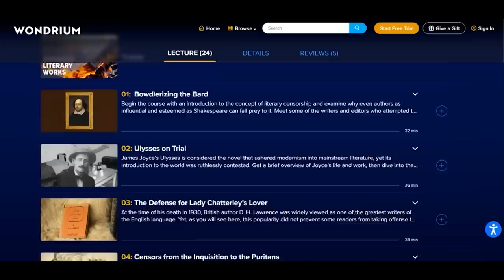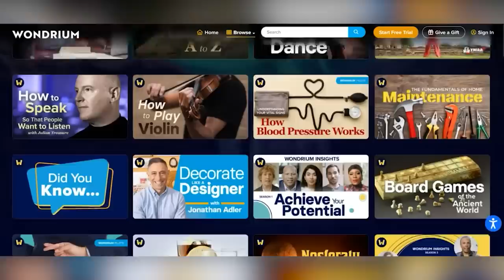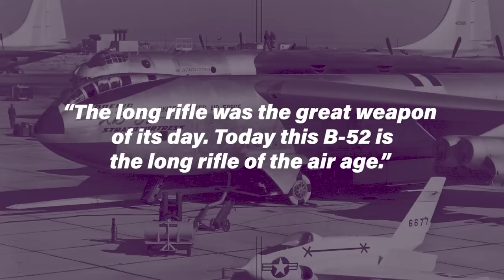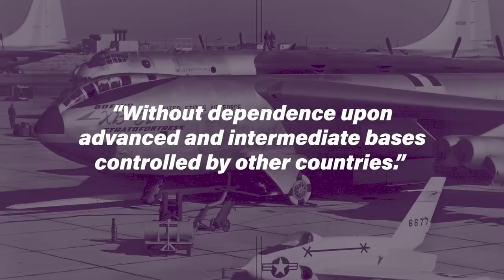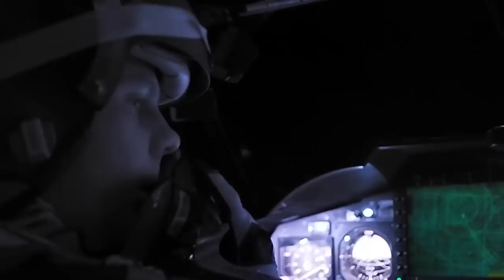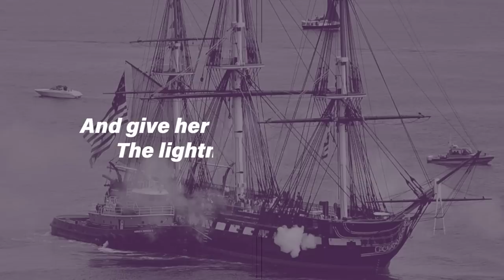Oldest Weapons Still in Common Usage Today